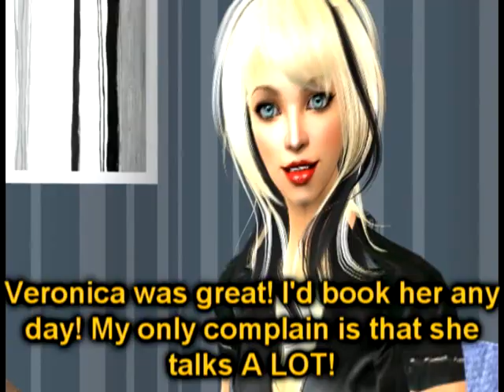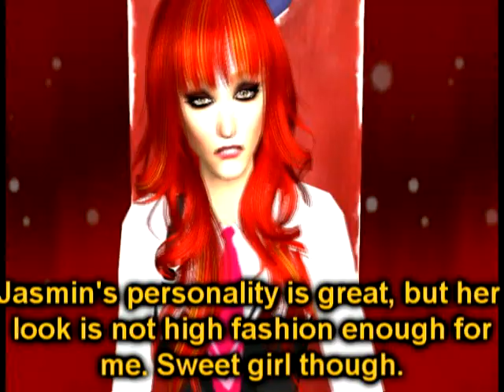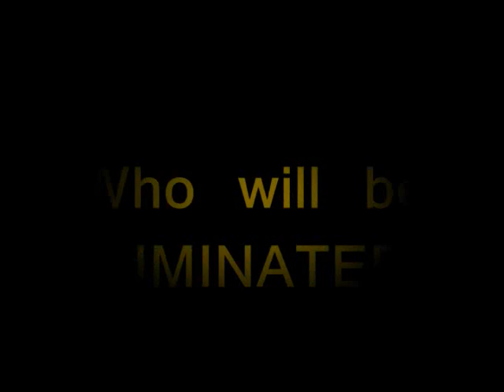America's Next Top Sim Model Cycle 2 Episode 9 Pt. 1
Episode 9
"Forget Fierce! Gimme Ferocious!"
Jasmin and Veronica go head to head when Jasmin questions Veronica's honesty. Anyck searches for ways to display her personality to the judges while Havana and Samantha really want the win on the challenge. The Go-Sees challenge!

I'm so sorry if this seems rushed but I had to edit A LOT due to timing restrictions and go-sees episodes are just a pain IMO but here it is, I hope you enjoy and vote for CG of the week! Predictions are welcome as well.